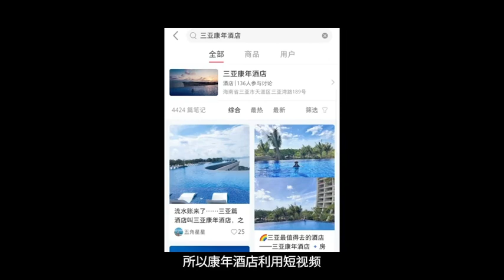Sanya Conifer Hotel Lai Qin 赖勤-Greatcase100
This video is made by Dr. Pearl Lin's project, "Great Case of Marketing in the Hospitality and Tourism Industry." A special thanks to Lai Qin, who provided information and insights for this video. The case of Sanya Conifer Hotel demonstrates how to use the short video platform to precisely target groups and win much-viewing flows and exposure . Short video marketing has become a model of new technology marketing for hotels.